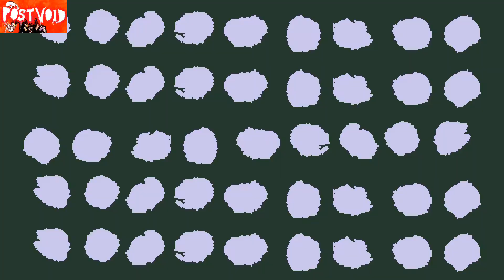POST VOID gameplay